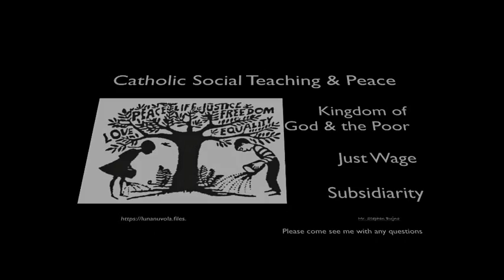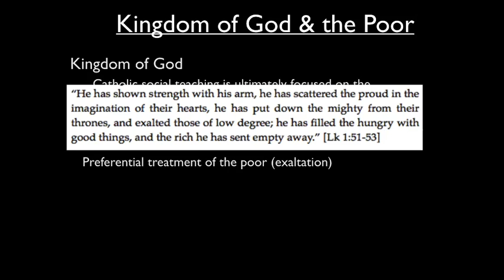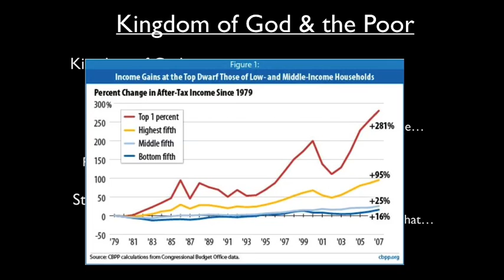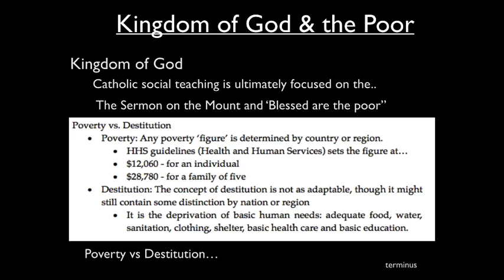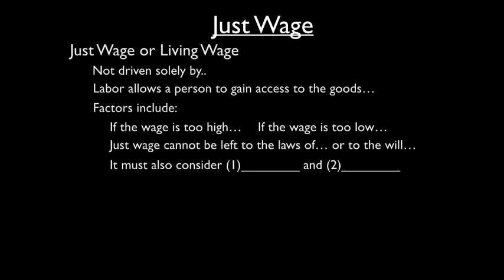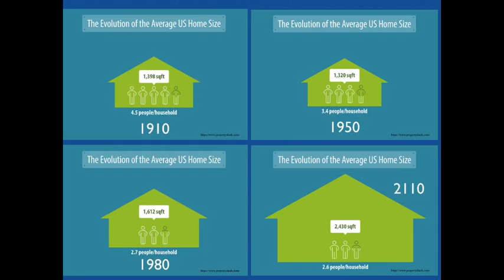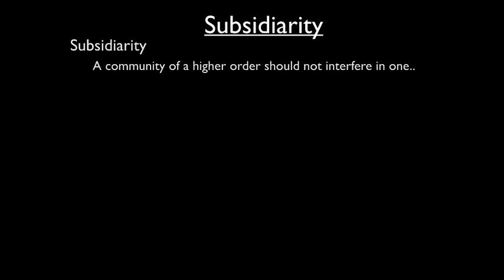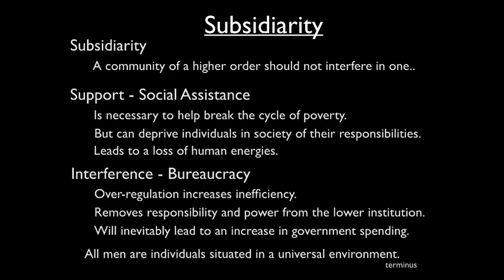33-Structures of Sin, Just Wage and Subsidiarity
Social justice is placed within the context of the Kingdom of God. Just wage is discussed, along with the example of house disparity as an example of a lack of solidarity. Finally the Principle of Solidarity is explained.